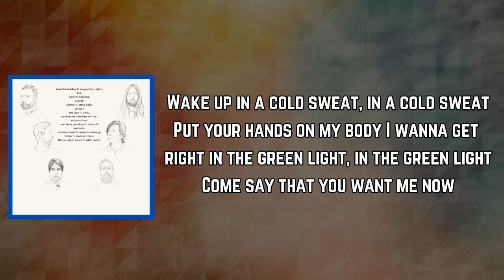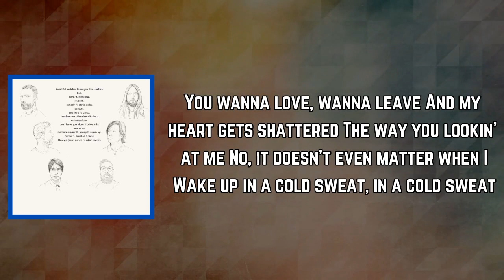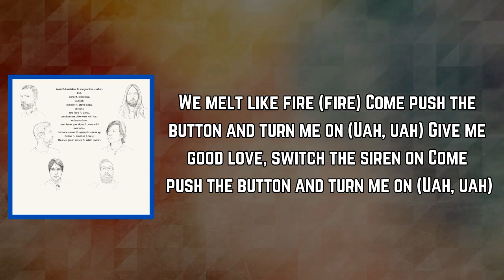Maroon 5 - Button (Lyrics)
Button Lyrics:

Rain down like fire
Come push the button and turn me on
Give me good love, switch the siren on

I got the stars at my feet
You're a one-way letter
I know I'm fallin' too deep
No, it doesn't even matter when I
Wake up in a cold sweat, in a cold sweat
I wanna get right in the green light, in the green light
Come say that you want me now

You wanna love, wanna leave
And my heart gets shattered
The way you lookin' at me

[Chorus: Adam Levine & Anuel AA]
Rain down like fire (Fire)
Come push the button and turn me on (Turn me on)
Give me good love, switch the siren on (Siren on)
Trip, trip this wire (Wire)
Give me good love, switch the siren on (Uah)
Come push the button and turn me on (Uah; Anuel)

[Verse 3: Anuel AA]
Como el oro, te derrites si me ve' (Si me ve')
Y tus ojo' 'tán brillando, VVS (VVS)
To'a la' cancione' de Romeo te dediqué
Tú ere' mi religión, por ti to'a la noche oré, eh, eh
Con mil mujere' yo 'toy bien, pero contigo mejor (Yeah, yeah)
Que soy un diablo e' un rumor (Yeah, yeah)
Viven con miedo a enamorarse
Pero en la vida pa' ganar hay que arriesgarse (Brr)
Y mami, yo vivo enredándome (-dome)
Desde hace mese' confundiéndome (-dome)
Decía' que te perdía y era' mía, qué ironía
Porque tiene' miedo de vivir sin mí (Oah)
Pero tiene' miedo a sufrir (Oah)
Baby, no me deje' morir (Oah)
Bebé, vente conmigo a vivir (Oah)

Come push the button and turn me on (Uah, uah)
Trip, trip this wire (Baby)
Come push the button and turn me on (Baby)
Give me good love, switch the siren on (Bebé)

[Outro: Anuel AA & Adam Levine]
Oh-oh-oh-oh-oh
Tainy, Tainy
Anuel